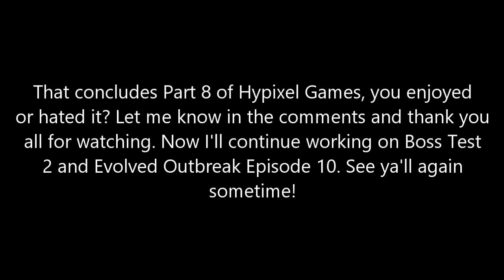Fyodor plays Hypixel Games Part 8: Trying to survive all rounds as a innocent (and detective too...)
My hypixel session is back once again! Oh boi here we are starting with Murder Mystery, trying to survive all featured rounds as a innocent and a detective one time. But not without screwing up at things. Like or hate it, enjoy the video!

---MUSICS USED---
Run Meme
Divine Moves by Josef Bel Habib
Time to level up by Josef Bel Habib
Explode by Verm (Outro)